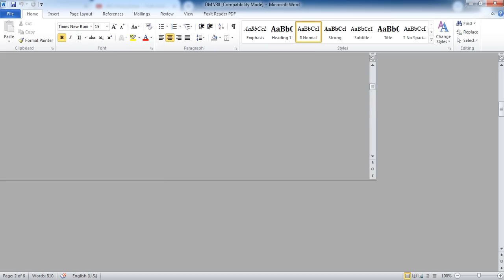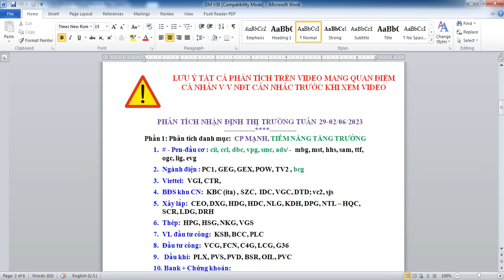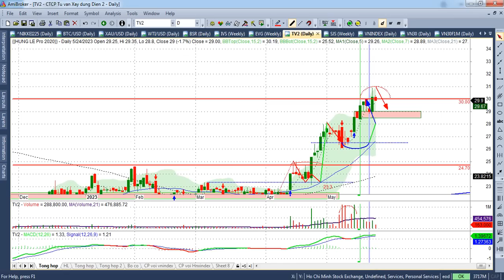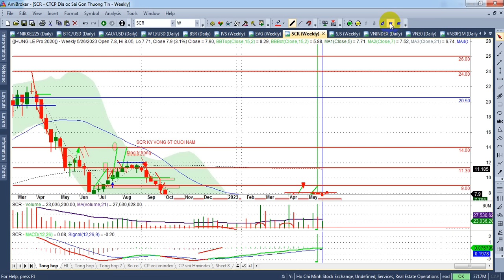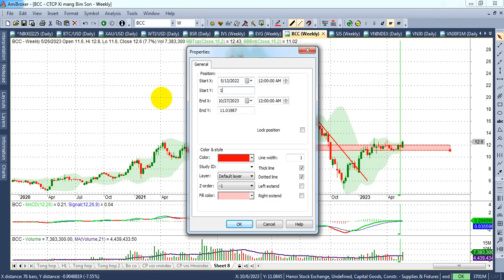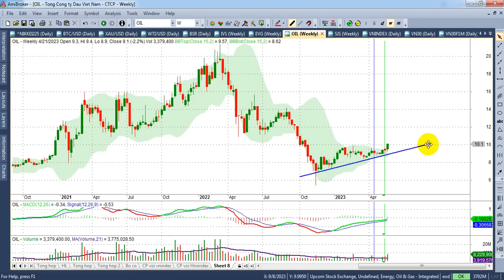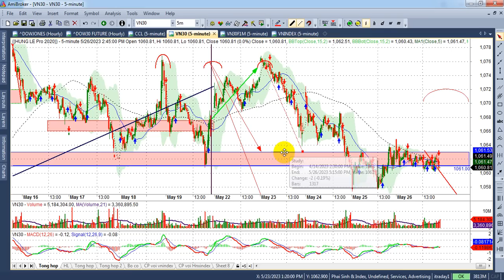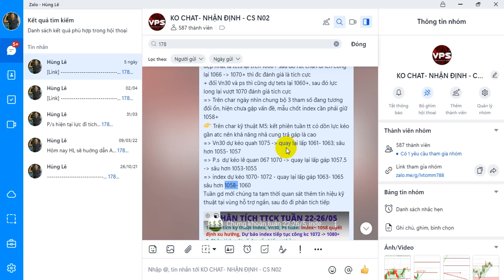Chứng khoán tuần 29-2/6, tiếp túc test 1058 xác nhận xu hướng - VIDEO 179